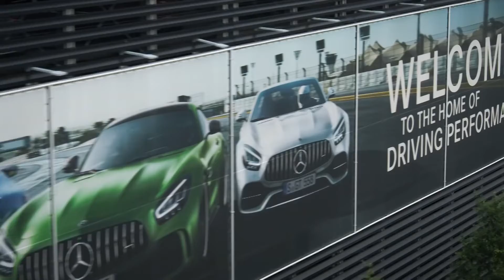เมอร์เซเดส-เบนซ์ ปรับกลยุทธ์ขานรับกระแสตลาด เตรียมก้าวสู่การเป็นผู้ผลิตรถยนต์ไฟฟ้าเต็มตัวในทศวรรษนี้